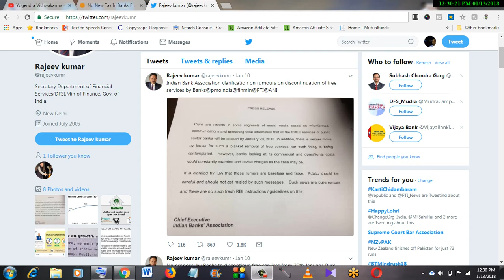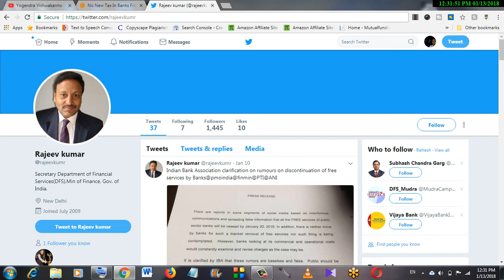Indian Bankers Association releases notification regarding price hike in bank charges